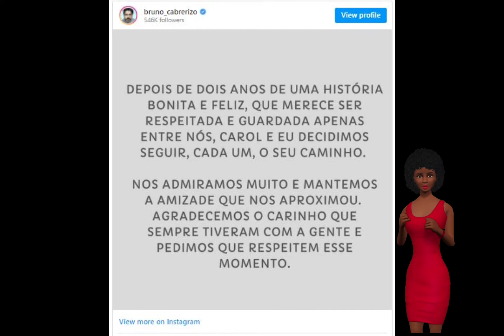[ACABOU] Carol Castro e Bruno Cabrerizo anunciam fim do relacionamento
Carol Castro e Bruno Cabrerizo anunciam fim do relacionamento e pedem respeito.

Chegou ao fim! Na reta final de 2021, Carol Castro (37) e Bruno Cabrerizo (42) anunciaram o fim do relacionamento após mais de dois anos juntos.

"Depois de dois anos de uma história bonita e feliz, que merece ser respeitada.
FINALMENTE REVELADO:
METODO 100% NATURAL PARA ELIMINAR GORDURA LOCALIZADA E EMAGRECER ATÉ 10KG
EM APENAS 19 DIAS!

Repórter:
Fotos: Internet
Olá! Sejam Bem vindos ao nosso canal! Aqui você terá acesso a diversos tipos de notícias que te deixaram informado e também que irá te entreter em momentos de descanso.